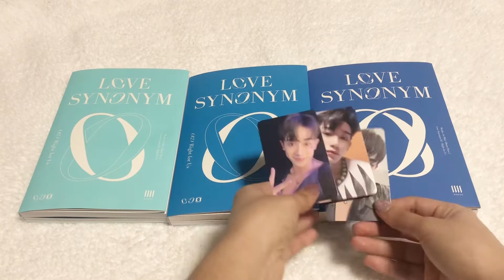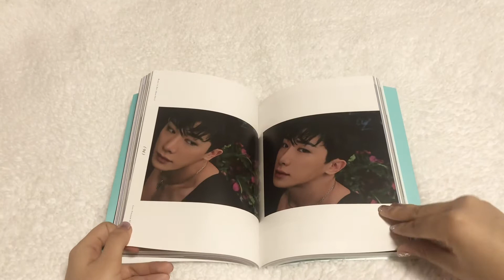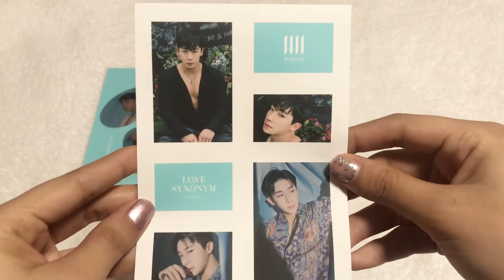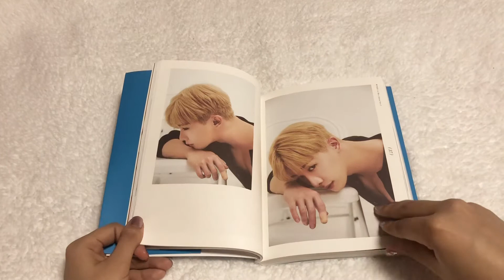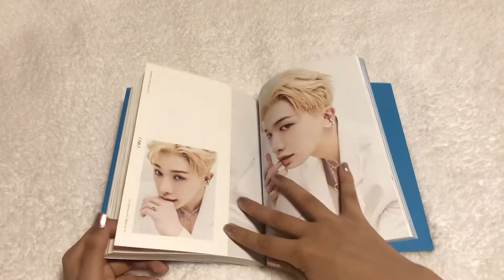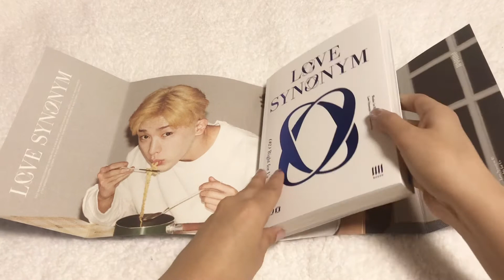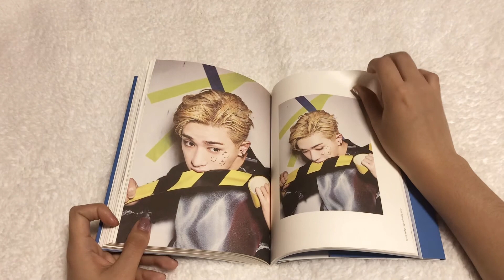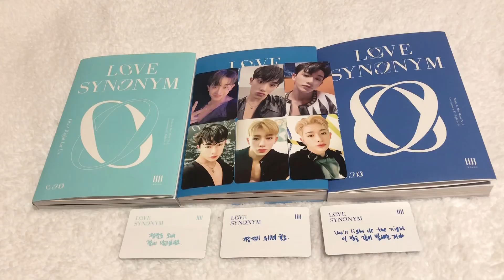✨📦Unboxing Wonho 2nd Mini Album Love Synonym #2: Right for Us✨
✨Item From: Ktown4u

Lukrembo:
Imagine
Daily
Cream
Boba tea
Storybook
Cloud
Memories
Onion

Secretc Crates:
Spring Time Stroll